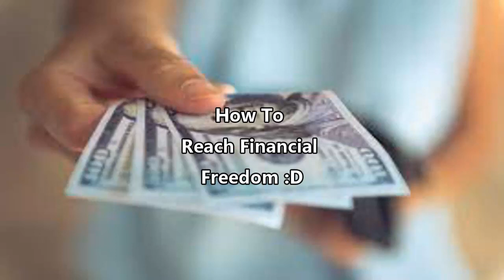🇿🇦😃HOW TO REACH FINANCIAL FREEDOM 😄SOUTH AFRICA|RAW VEGAN FRUITARIAN😃🇿🇦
wealth finance income profit economics business accounting financialfreedom investing stockmarket realestate land property personalfinance portfolio cash money rich asset liability expense financialindependence  howtomakemoneyonline millionaire billionaire career sales marketing save saving dividends corporate bank management mutual fund bond mortgage annuities deposit financial planner loan debt shares price company business retirement wallet ROI return on interest insurance stock exchange buy sell purchase wallstreet budget treasury bonds owner equity degree major leverage derivative securities credit debit lease charges success rates interview trade calculate close Apr mezzanine